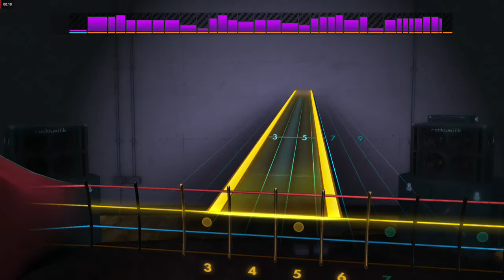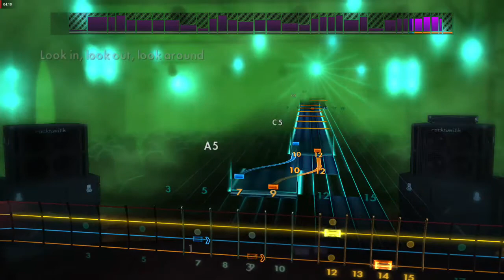Rocksmith 2014 Rush - Force Ten (Bass)